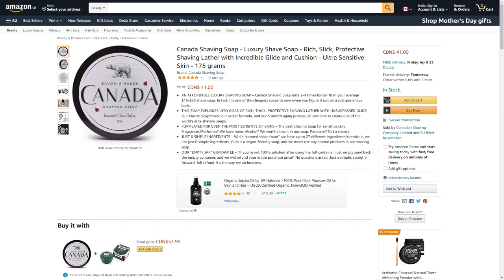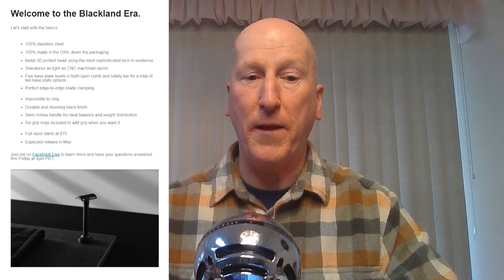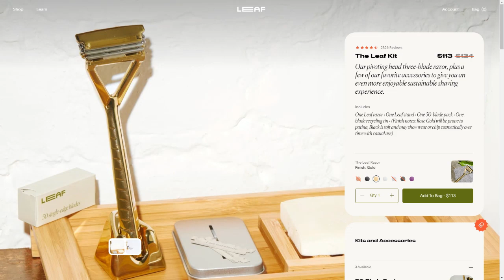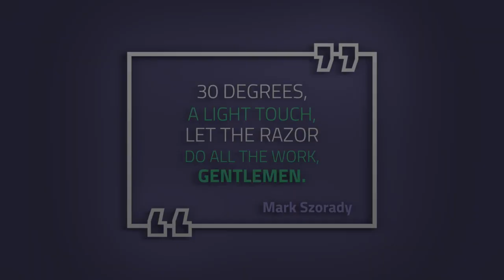04 19 2021 Monday Morning Mailbag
Monday Morning Mailbag for April 19, 2021

Canada Shaving Soap

Topics:
02:56 - Shaving tip
05:16 - Refill
06:51 - New shaving gear
08:48 - Rinsing
12:32 - Leaf Razor and Henson Razor
16:39 - Head shave with cartridge razor and DE razor
21:35 - Shave soap doesn't have that great of a lather
25:43 - Last laugh

John Frum Epic Artisan Shaving Soap - Ultra Premium CK-6 Formula - 5 Oz

John Frum Epic Artisan Shaving Soap & Aftershave Bundle Deal - Ultra Premium CK-6 Formula - 5 Oz

John Frum Epic Star Jelly Aftershave ~ A Whole New Species of Aftershave!
The Ascension SELECT Twist-Adjustable Double Open Comb Safety Razor | Flare Tip Series | 316L Stainless Steel Handle

The Ascension Twist-Adjustable Double Open Comb Safety Razor - CNC Machined | 316L Stainless Steel

The Ascension Twist-Adjustable Double Open Comb Safety Razor | CNC Machined | Satin Finish Copper

Phantom Blue Open Comb Double Slant Safety Razor | Twisted Shave Tech

Crimson Ghost Open Comb Double Slant Safety Razor | Twisted Shave Tech

El Fantasma EPIC Open Comb Double Slant Safety Razor | It's Twisted! | Limited Fall Release

CaD Artisan Shaving Soap & Aftershave Bundle Deal - Ultra Premium CK-6 Formula - 5 Oz

CaD Star Jelly Aftershave ~ A Whole New Species of Aftershave - Mentholated
Diver Down Artisan Shaving Soap & Aftershave Bundle Deal | Ultra Premium CK-6 Formula | Homage to the Original Seaforth Spiced!

Alum Block Dry Dock System | with or without 3.65 Oz Alum Block [103 Grams]
CUBE 2.0 | 8oz Preshave Soap - New & Improved! Now a 1/2 Lb of EPIC SLICK!
Future Fiction Artisan Shave Soap - Ultra Premium Formula CK-6 - 5 Ounces of EPIC!

Future Fiction Artisan Shave Soap & Aftershave/Cologne Bundle Deal - Ultra Premium Formula CK-6 | 5 oz

Clubguy Artisan Shaving Soap & Aftershave & Cologne Bundle Deal! - Ultra Premium Formula CK-6 | 5 oz

The Peregrino - 24mm Roswell (grey) Hybrid Synth Brush - Retro Shave Tech!

The Solar Flare - 24mm Nexus Hybrid Synth Brush - Retro Shave Tech!

VIKINGS BLADE:
Swedish Steel Replacement Razor Blades, 50 Count

Swedish Steel Replacement Razor Blades, 50 Count, Semi-Aggressive (Cayenne Hot)

The Chieftain Safety Razor (Odin Limited Edition)

The Chieftain '5 BC' Double Edge Safety Razor

the Chieftain JR Double Edge Safety Razor (Slim & Mild)

The Vulcan Safety Razor

The Emperor Adjustable Safety Razor

The Crusader Adjustable Safety Razor, RAGNARR Edition V2